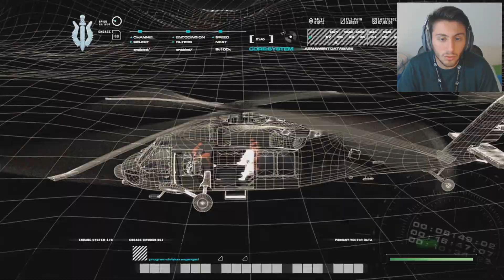"PREDA" - COD4 REMASTERED #5 Walkthrough